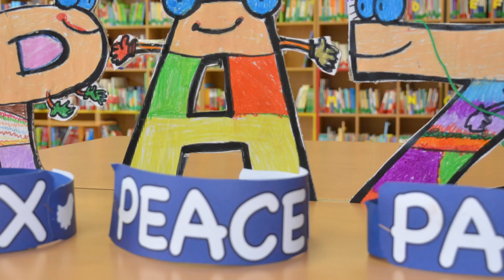Sólo tres letras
Recital de poseías de Gloria Fuertes para celebrar o Día da Paz 2017 no CEIP Manuel Sueiro.